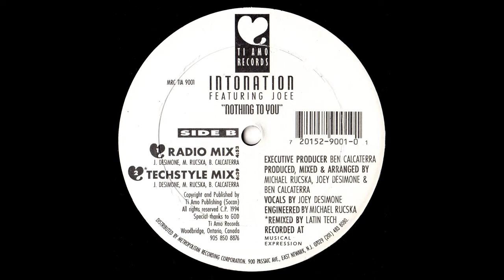Intonation feat. Joee - Nothing To You (Techstyle Mix) (HQ)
Tracklist:

01 - Nothing To You (Club Mix)
02 - Nothing To You (Miami Mix)
03 - Nothing To You (Radio Mix)
04 - Nothing To You (Techstyle Mix)

Rip and restoration by: syntHDance